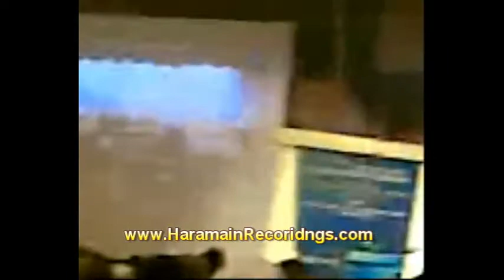Sheikh Sudais at Royale Chulan's Hotel in Kuala Lumpur Malaysia. 23 april 2011